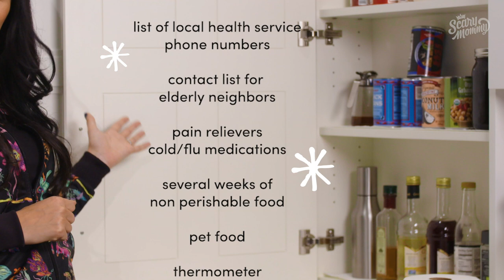How To Not Freak Out Over The Coronavirus | Momsplained | Scary Mommy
Pandemics used to be something we read about in books and then went back to our venti Frappuccino and half-assed handwashing. Those days are over Karen. Coronavirus is the new manager and she didn’t come to play.

We are facing a global public health crisis and we need to change our behavior NOW.  While the news is more unsettling by the hour, let’s consider a few small life hacks to focus on instead of freaking out.

Chill out on the panic shopping
Have your children ever eaten garbanzo beans? Um, mine won’t even eat a fresh baby carrot, so taking home 900 cans of exotic legumes is probably not realistic.  Stick to your fair share Stephanie, and at least throw a Trader Joe’s turkey chili (actually edible) into your basket instead of 75 rolls of toilet paper.

Think of the grandma who has gone to seven stores and is actually out of toilet paper. She’s risking getting sick just leaving her home and doesn’t need to stand in line behind you and your full shelf of skipjack tuna. Having a month supply of food for family and pets is recommended, just don’t go overboard.  Also don’t forget to order prescriptions in advance, have medical center phone numbers handy and check on vulnerable folks in your network. All this is better than more toilet paper. Hello, take a lesson from the Walking Dead. No zombie slayer ever risked life and limb for 3-ply Charmin.

Get with the Bow Now
A woman at a school event extended her hand to greet me the other day and I froze. I really didn’t want to shake, but it felt rude not to. Guess what? RUDE IS THE NEW BLACK! And the bow is the new way to slow the spread of deadly infection. Elbow bump, toe tap, heck even do a hip bump if you are feeling groovy just don’t touch anyone’s actual skin. OK lady at school? Get ready to bow if I ever leave the house again and run into you. For now, I’m totes fine with social distancing so watch me bow over FaceTime.

Make Handwashing a Dance Party
My kids are the most half-assed handwashers ever. I have to constantly send them back to repeat their pathetic handwashing. The only thing that has helped is…. wait for it – The Backstreet Boys. Yes, I want it That Way is quite possibly the best song to prolong handwashing for everyone in your house. Also, if you are like me and a sucker for retro tunes check out these three other beauties with twenty second choruses to keep your suds going long enough to wash away any shred of Coronavirus:

Africa, Toto – I mean if you are going to be stuck at home with children, you better be teaching them the continents the right way.

Hit Me Baby One More Time, Brittany Spears – Dare you to try play this and not sing or dance.

Raspberry Beret – Hands up for working from home and wearing comfy pants, that look like the kind you find in a secondhand store. Just cover your camera before you go on the VC call with work!

Choose Fact over Panic
Let’s not take this lightly. K? Think of the elderly at risk and the friends our own age who we may not even know have asthma, or compromised hearts or lungs. Our actions matter right now more than ever. So let’s all listen to the experts, take precautions seriously and for god sakes Karen have fun brewing your homemade hand sanitizer (P.S soap works better) but don’t be a racist.  PEACE OUT and stay safe Scary Mommies!

More about  Momsplained
It’s time for some straight talk, mother to mother. Momsplained is a series of unfiltered parenting tips for toddlers, kids and parents. We tackle everything motherhood sends your way in a fun and real way. Whether you’re a helicopter parent, free range parent or anything in between, we’ve got you. So, listen up mamas. We’ve got a lot to say.